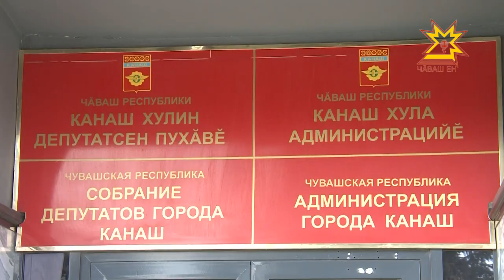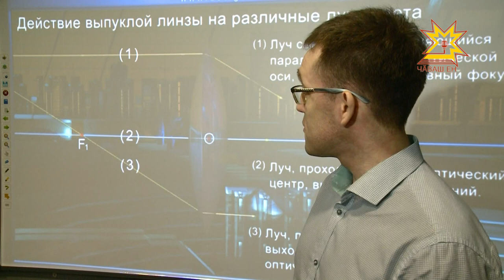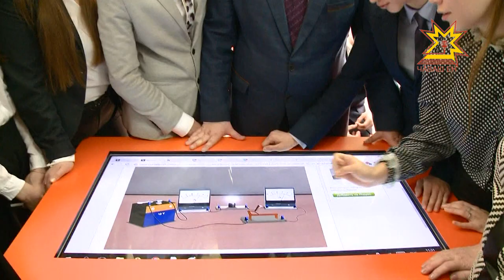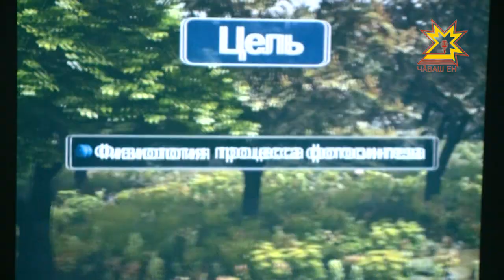Республика 13.04.2017 на русском языке. Вечерний выпуск.